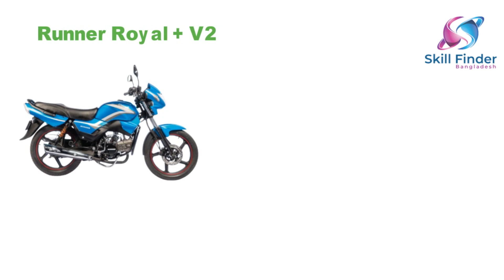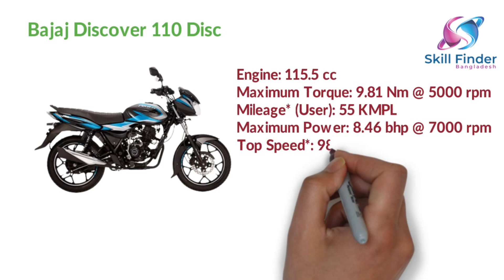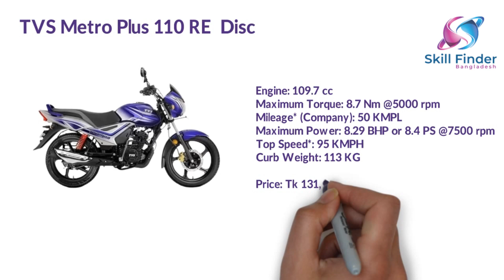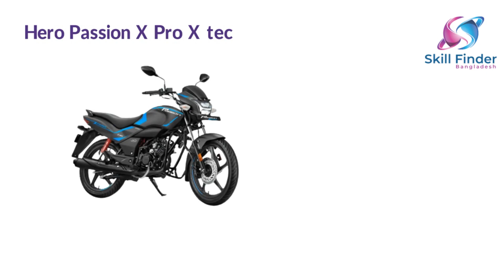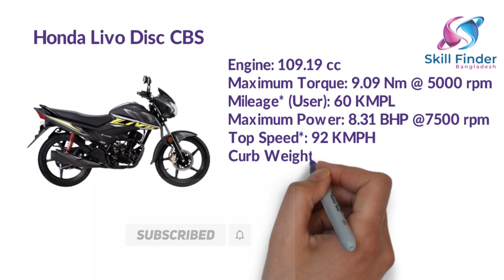Best 110cc Bike In Bangladeg || দেশসেরা ১১০ সিসির ৫ টি বাইক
Best 110cc Bike In Bangladeg || 110cc Bike || দেশসেরা ১১০ সিসির ৫ টি বাইক || ১১০ সিসির বাইক

00:00 - Start
00:15 - Video Start
01:30 - Video 1St Part
02:50 - Video 2nd Part
04:30 - Video 3rd Part
05:00 - Last part
In this video, we'll learn about the Top 5 Best 110cc bike in Bangladesh, which cost between 100000 BDT.
Making the proper selection while purchasing a new Tech Gadget is not simple. As a result, Skill Finder Bangladesh just introduced its fresh new "Skill Finder Bangladesh" series, which should make our next laptop purchase lot easier.

এই ভিডিওতে, আমরা বাংলাদেশের সেরা ৫ সেরা ১১০সিসি বাইক সম্পর্কে জানব, যার দাম ১০০০০০ টাকা।
একটি নতুন টেক গ্যাজেট কেনার সময় সঠিক নির্বাচন করা সহজ নয়। ফলস্বরূপ, স্কিল ফাইন্ডার বাংলাদেশ তার নতুন "শীর্ষ 5" সিরিজ চালু করেছে, যা আমাদের পরবর্তী ল্যাপটপ ক্রয়কে অনেক সহজ করে তুলবে।

Skill Finder Bangladesh YouTube Channel is all about tech video on youtube bangla tutorial, more specifically tech video on youtube. If you're a Youtuber or an aspiring Youtuber then please do check our youtube bangla tutorials.